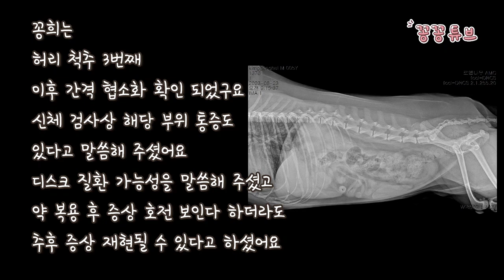갑자기 강아지가 다리를 절뚝거려요..(허리디스크 증상.진단)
이름 : 김꽁희 Kkonghee
생일 : 2018년 4월 9일 5살
성별 : 남자였지만...
견종 : 포메라니안

이름 : 김꽁지 Kkongji
생일 : 2019년 10월 15일 3살
성별 : 남자였으나..
견종 : 비숑프리제

이름 : 김꽁탄 Kkongtan
생일 : 2022년 4월 23일 1살
성별 : ㅠㅠ..
견종 : 포메라니안